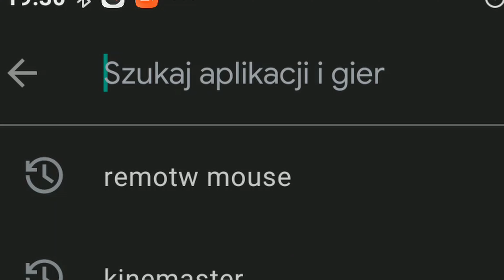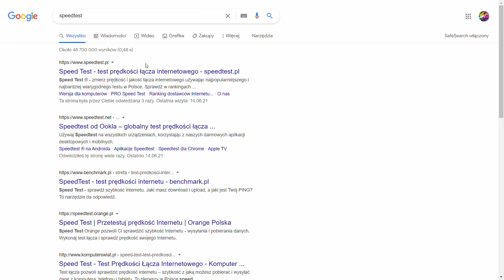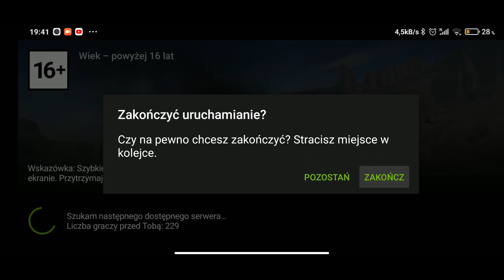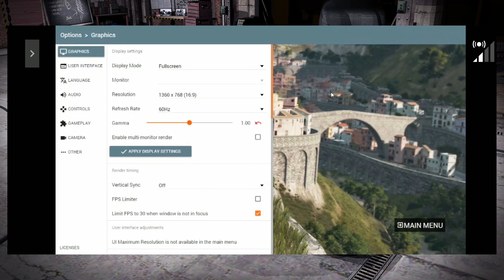Jak Grać w BeamNG Drive na TELEFONIE? PORADNIK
▰▰▰▰▰▰▰▰▰ OPIS ▰▰▰▰▰▰▰▰▰

!MUSISZ MIEĆ KUPIONE BEAMNG DRIVE NA STEAM, ABY TO DZIAŁAŁO!

W tym filmie wam pokaże jak grać w oficjalne BeamNG Drive na telefonie. Do tego będziemy korzystać z usługi Nvidia Geforce Now, która umożliwia granie w chmurze.

▰▰▰▰▰▰▰▰▰ LINKI ▰▰▰▰▰▰▰▰▰

▰▰▰▰▰▰▰▰▰ Popularne Filmy ▰▰▰▰▰▰▰▰▰

▰▰▰▰▰▰▰▰▰ Zadania ▰▰▰▰▰▰▰▰▰